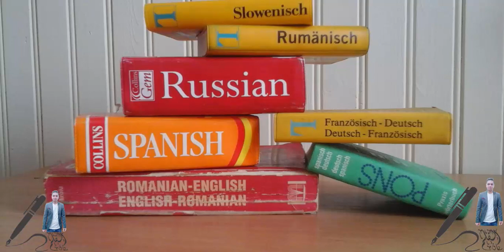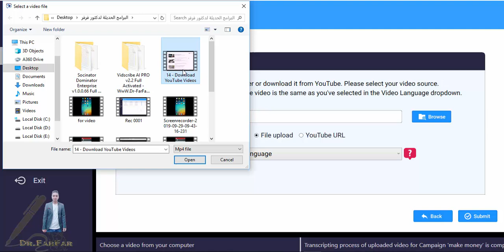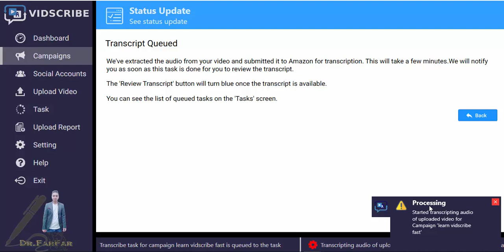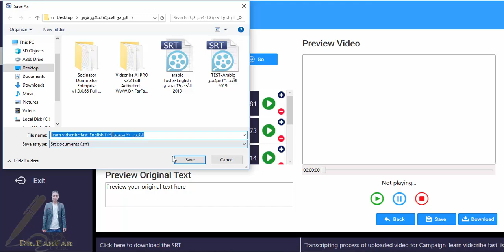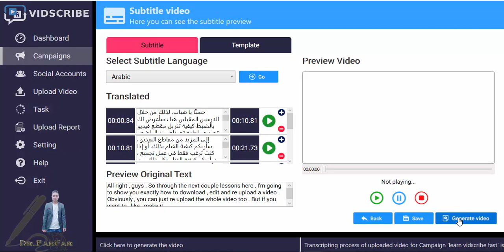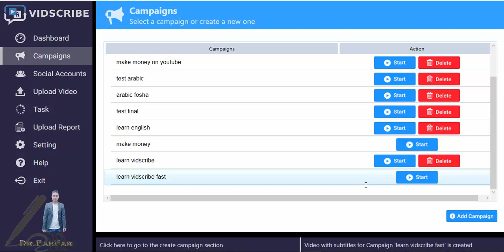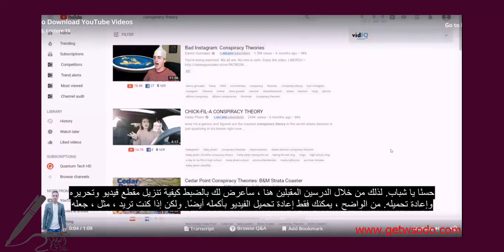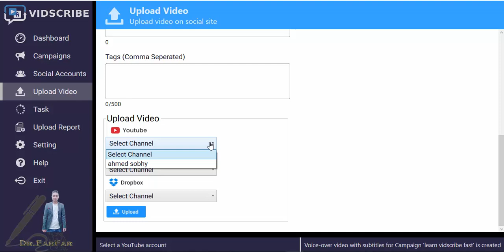حصريا اقوى برنامج لتحويل صوت الفيديو الى كتابة وتحويل الكتابة الى صوت و ترجمة فيديوهات اليوتيوب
مفاجأة اسطورية حصريا ولأول مرة تحميل وشرح برنامج تحويل صوت الفيديو الى كتابة ( تحويل الصوت الى كتابة ) وتحويل   الكتابة الى صوت و  ترجمة فيديوهات اليوتيوب  حيث تم شرح برنامج viscribe pro ai
برنامج vidscribe ai pro من اقوى برامج التفريغ الصوتى للفيديوهات حيث يتم تحويل صوت الفيديو الى نص مكتوب بكل بساطة بدون أى مجهود وهذه التقنية المتطورة من اهم تقنيات الكتابة بالصوت وتستطيع عن طريق البرنامج ايضا تحويل الصوت الى نص للكمبيوتر.
وليس هذا فقط ولكن يمكن ترجمة الكتابة التى تم تحويلها لاكثر من لغة وبالتالى يتم تسهيل عملية  ترجمة الافلام التى ليس لها ترجمة
وهذه التقنية يمكن استخدامها وتساعد جدا فى عملية تصدر نتائج البحث فى اليوتيوب بسهولة وبالتالى هو وسيلة من وسائل الربح من اليوتيوب .
ويمكن الاعتماد عليه فى ترجمة كورسات udemy .

ويمكن عن طريق البرنامج اضافة تعليق صوتى بأكتر من لغة لذلك يعتبر برنامج vidscribe ai pro برنامج تعليق صوتى من الدرجة الاولى .

 المفاجأة الكبرى رابط فيديو تحويل صوت الفيديو لكتابة بدون برامج وبجودة عالية جدا وبكل اللهجات العربية

للاشتراك فى البرنامج والحصول على البرنامج المدفوع بقيمة 10 دولار فقط فى الشهر

رابط الفيديو الخاص بطريقة ترجمة الافلام الاجنبية و الكورسات الاجنبية وفيديوهات اليوتيوب إلى اللغة العربية بدون برامج

 دعم القناة ماديا على باتريون

دعم القناة ماديا على باى بال